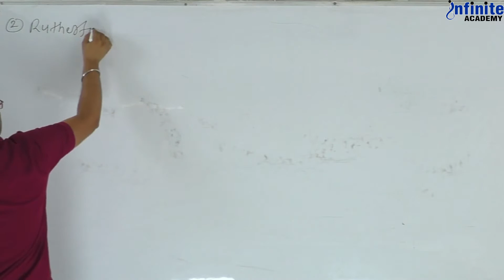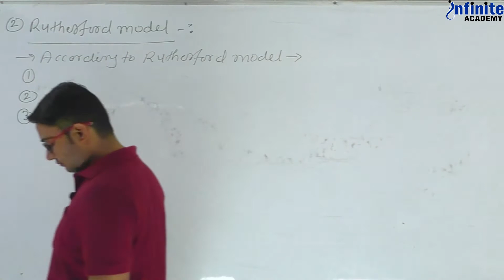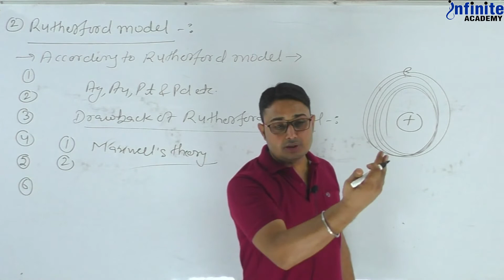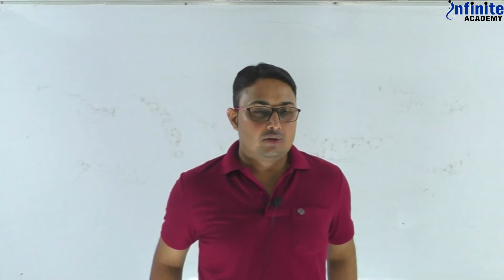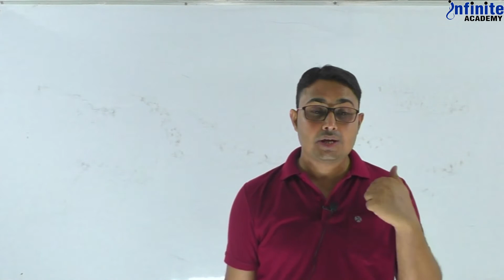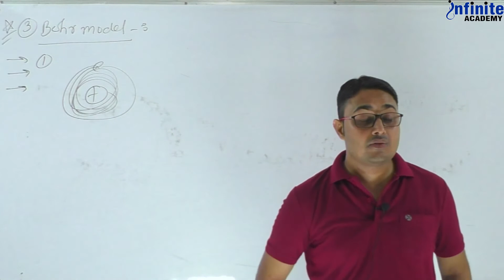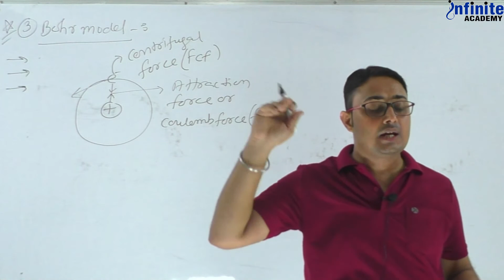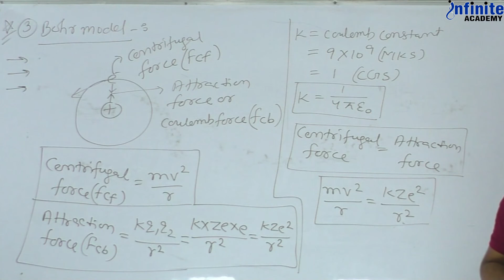Atomic Structure L16 | Session 2021-2022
Hi! I’m Aakib Sir (AB Sir) from Infinite Academy, Sikar  In this video, you will find the session on Atomic Structure Class 11 Chemistry  One Shot | Atomic Structure class 11 chemistry ncert | Online Classes for Chemistry | Atomic Structure Class 11 | NEET | JEE | , and I will be sharing my experiences